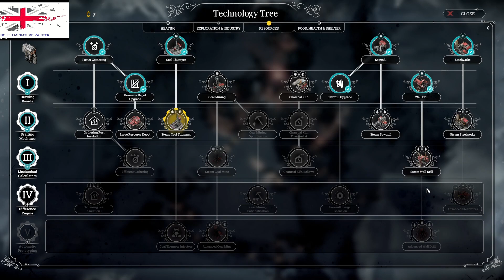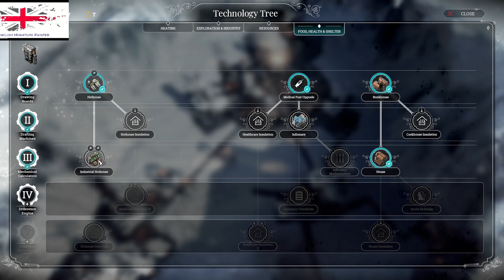Frostpunk - The arks -Try 2 - Episode 4 - No help for Manchester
I decide not to help New Manchester
Link to my Linktree on my main page
Used for any background music,
Music used this episode is
Music from Uppbeat (free for Creators!):